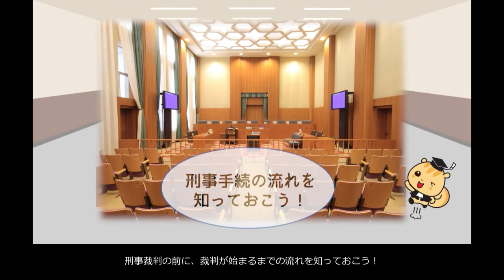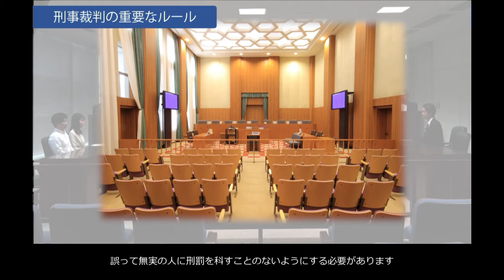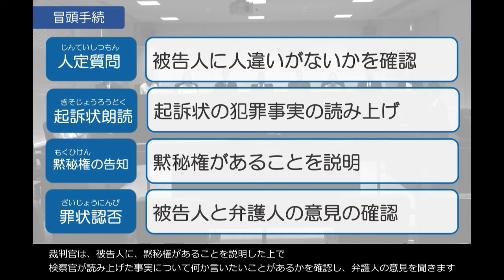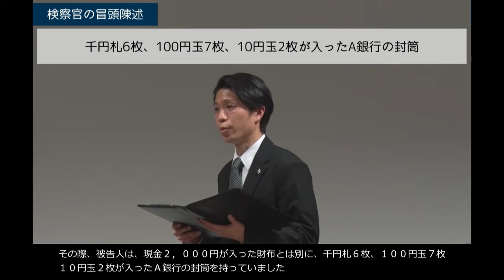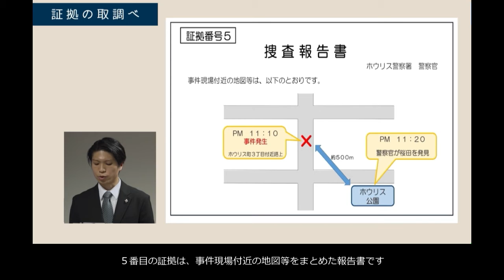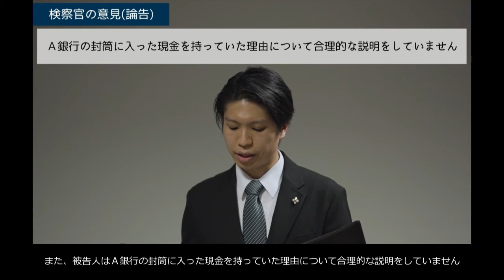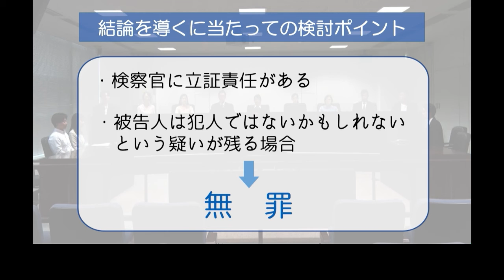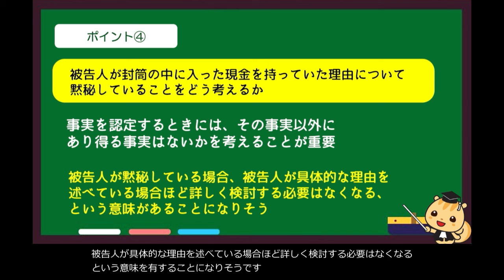高校生向け「もぎさい」法教育教材（事件の審理等）【字幕付き】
この視聴覚教材は、生徒が動画を視聴して刑事裁判手続を模擬的に体験し、証拠に基づいて被告人が有罪であるかどうかについて考えることができる内容になっています。
取り扱う事件の内容は、被告人が道路上を歩いていた被害者に暴行を加え、手提げバッグを奪い取って、被害者に傷害を負わせた強盗致傷の事案です。
動画のチャプターは、以下のとおりです。

【チャプター】
0:00 チャプター１ 刑事裁判
0:52 チャプター２ 刑事手続の流れ
3:19 チャプター３ 刑事裁判のルール、被告人の権利
8:00 チャプター４ 冒頭手続
11:24 チャプター５ 証拠調べ手続
21:06 チャプター６ 論告・弁論・最終陳述
26:34 チャプター７ 検討のポイント

　法務省では法教育を推進しています。
法務省で取り組んでいる法教育の詳細については、法務省ホームページ（ ）を御覧ください。